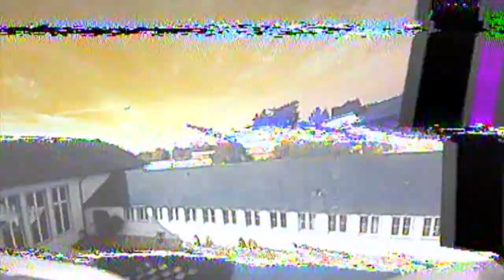DYS ELF Baby Drone First Flight FPV (indoors, outdoors)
DYS Elf Mini Quad from Newbee Drone
The remote that comes with it is ok if you have nothing, but the gimbals are not that great, so not so much control with that thing. Didn't have any luck hooking it up with my TBS Tango, once that's done, that'll be(e) a total differnt story!